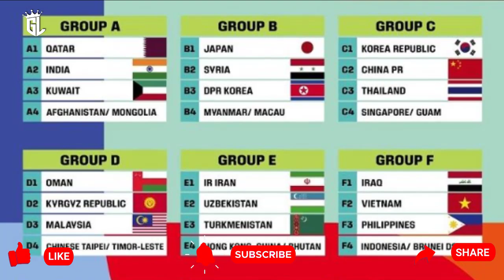CIPTAKAN MIMPI BURUK RIVAL! POTENSI STY BAWA SEREP TIMNAS || STY PANEN GENERASI EMAS TIMNAS!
Update Kumpulan Berita Hangat sepak Bola Indonesia :
Timnas Indonesia memang telah memastikan diri bakal menghadapi putaran kedua Kualifikasi Piala Dunia 2026 zona Asia.
Dalam ajang ini, skuad Garuda dipastikan bergabung dalam Grup F bersama Vietnam, Filipina, dan Irak.
Perjuangan tim Merah Putih pertama kali bakal melawan Irak yang dijadwalkan berlangsung di Basra International Stadium, pada 16 November 2023.
Kemudian untuk laga kedua, tim asuhan Shin Tae-yong bakal menghadapi Filipina di Rizal Memorial Stadium, Manila, 21 November 2023.
Untuk menghadapi laga ini, tim kepelatihan timnas Indonesia memang telah bekerja keras.
Tak hanya mamantau langsung kekuatan Irak saja, tetapi tim pelatih juga memantau kompetisi Liga 1.
Sebelumnya Nova Arianto telah mengungkapkan bahwa hal ini dilakukan tim pelatih karena ada pemain yang masuk radar.
CIPTAKAN MIMPI BURUK RIVAL! POTENSI STY BAWA DUA TIMNAS || TIMNAS PANEN GENERASI EMAS STY TENANG!